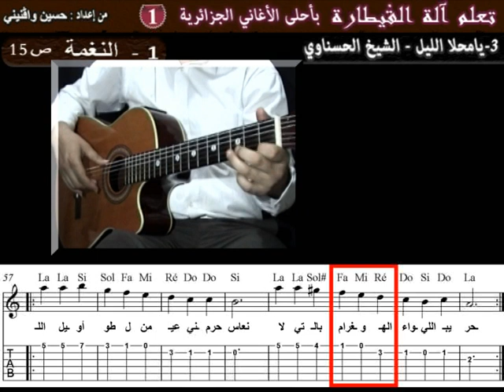ch_alg3#1 Apprendre ya mahla elil Cheikh El hasnaoui à la guitare le Thème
pour télécharger la tablature de la chanson (2 euros) cliquer